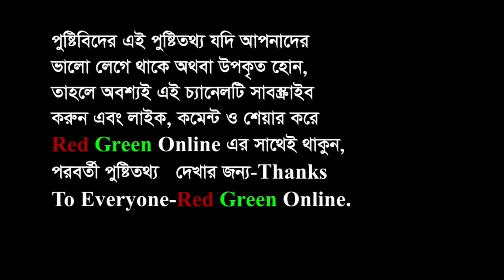নিয়মিত কি কি খাবার খেলে মানব দেহে অ্যান্টিবডি তৈরি হয় পুষ্টিবিদ,নিশাত রহমান রুনা By Red Green Online